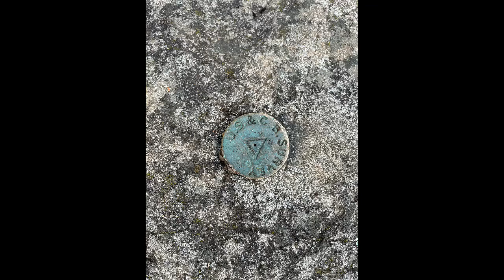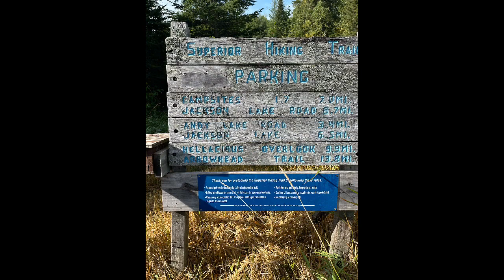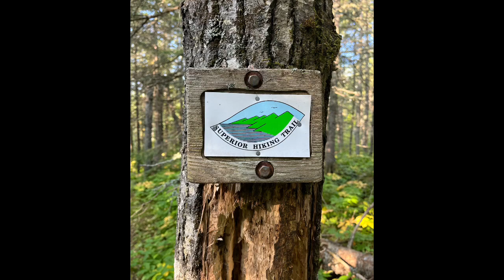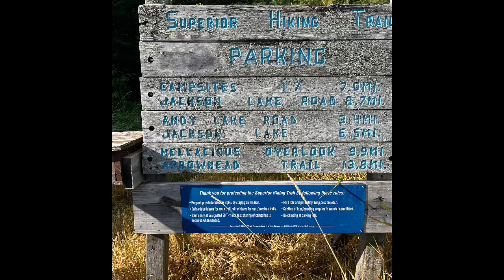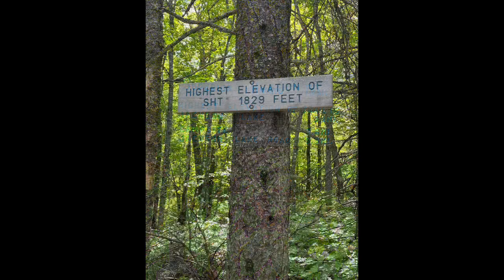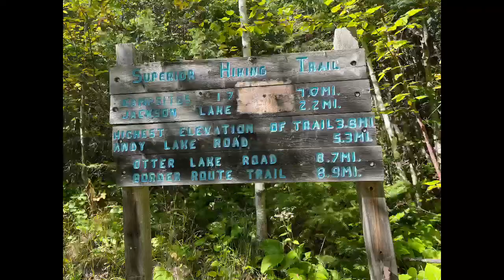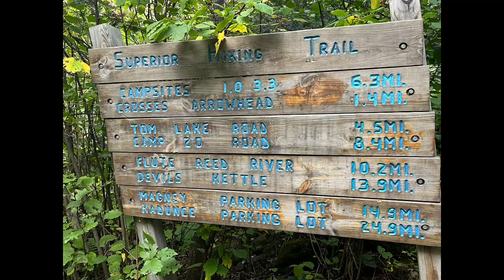Superior Hiking Trail - Day 1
Superior Hiking Trail - Day 1 - Northern Terminus to North Carlson Pond.

The start to my longest shakedown hike yet in preparation for my AT thru hike next March. This trail will be 250-260 miles and take nearly three weeks. Hammock camping all the way again.

I had just volunteered the previous three days at the Superior Fall Races where I helped with course marking and running with a sweep team on two sections. Perfect time to piggyback a thru hike on the SHT!

Fall colors were entering their peak season!